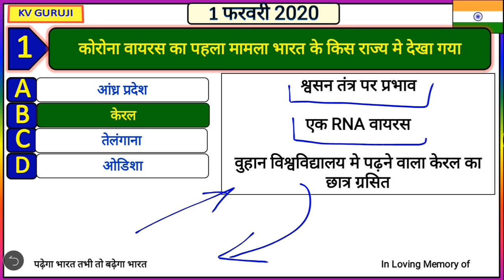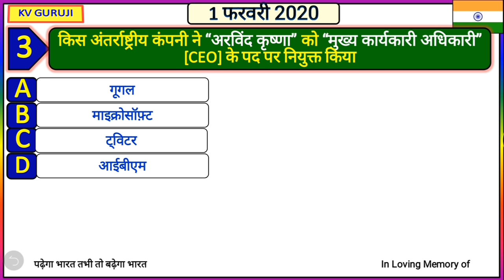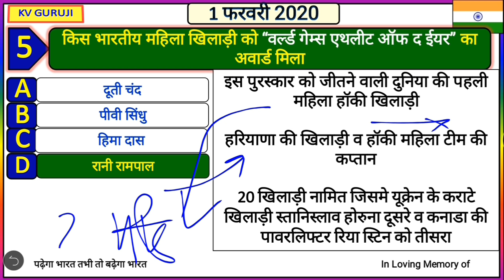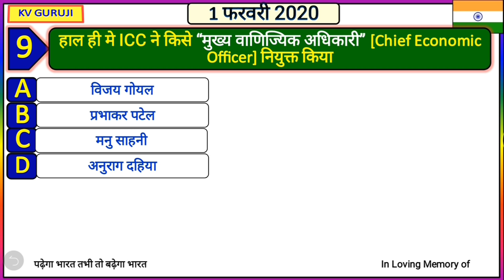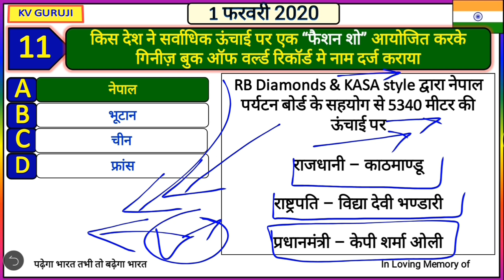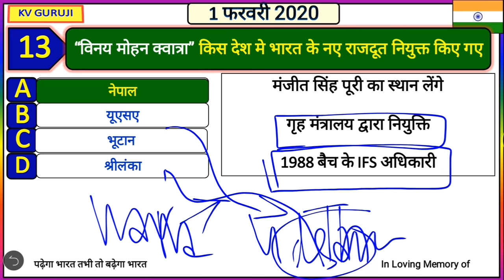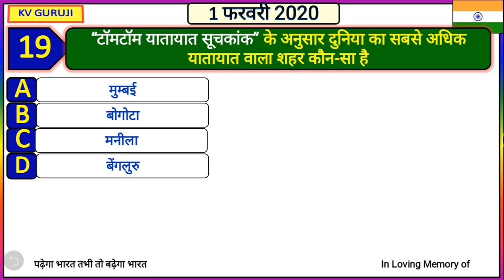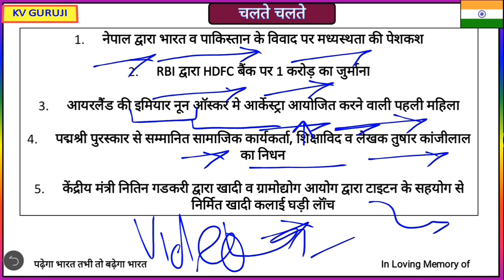1 February 2020 next exam current affairs in hindi Daily Current Affairs, Crack gk tricks, gk track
1 January Current Affairs
2 January Current Affairs
3 January Current Affairs
4 January Current Affairs
5 January Current Affairs
6 January Current Affairs
7 January Current Affairs
8 January Current Affairs
9 January Current Affairs
10 January Current Affairs
11January Current Affairs
12 January Current Affairs
13 January Current Affairs
14 January Current Affairs
14 January Current Affairs
15 January Current Affairs
16 January Current Affairs
17 January Current Affairs
18 January Current Affairs
19 January Current Affairs
20 January Current Affairs
21January Current Affairs
22 January Current Affairs
23 January Current Affairs
24 January Current Affairs
25 January Current Affairs
26 January Current Affairs
27 January Current Affairs
28 January Current Affairs
29 January Current Affairs
30 January Current Affairs
31 January Current Affairs